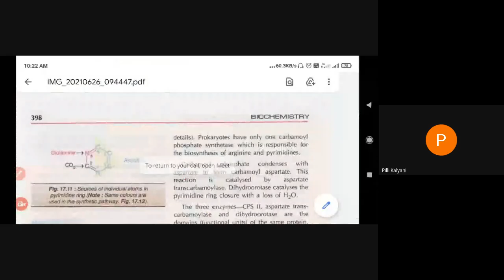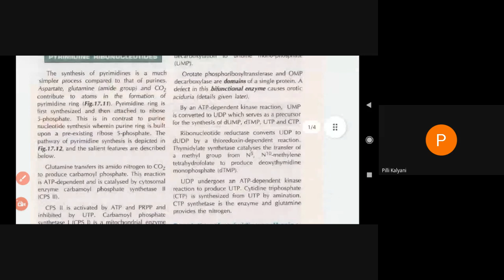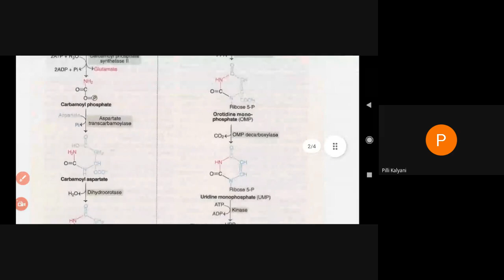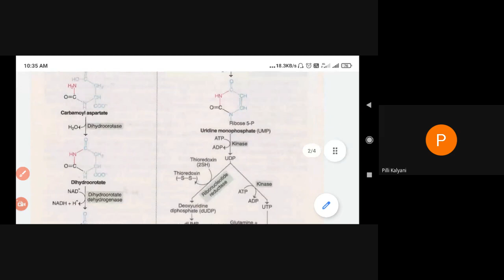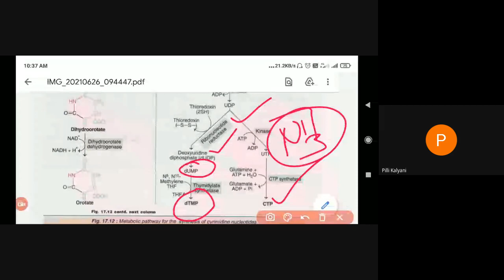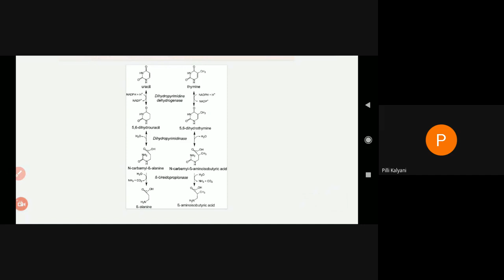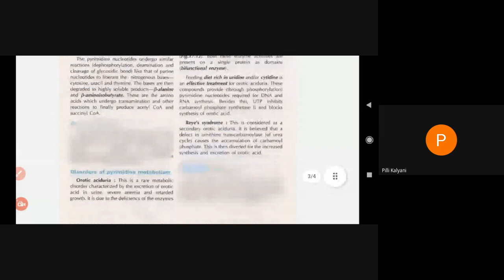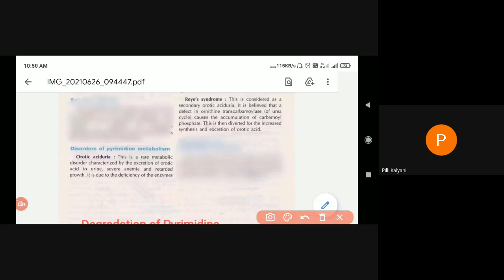Pyrimidine Metabolism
IIB.Sc:: Biochemistry:: Unit 4